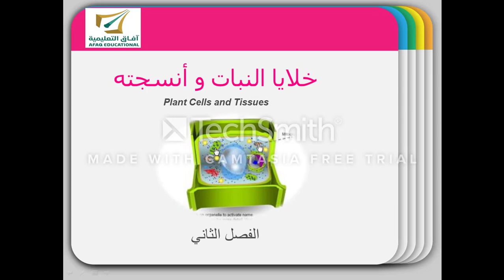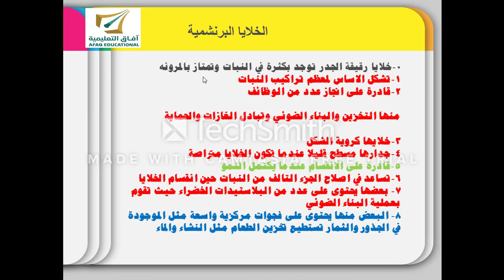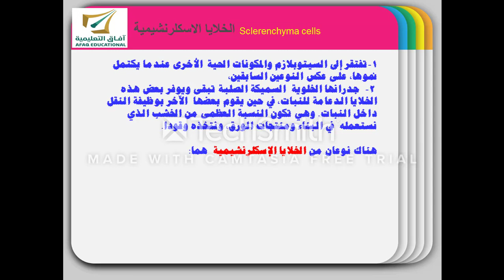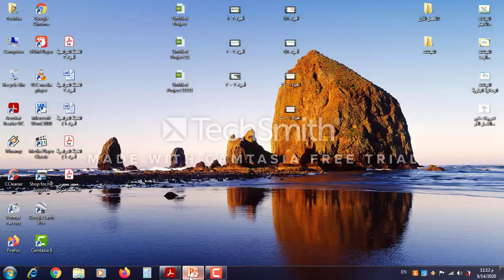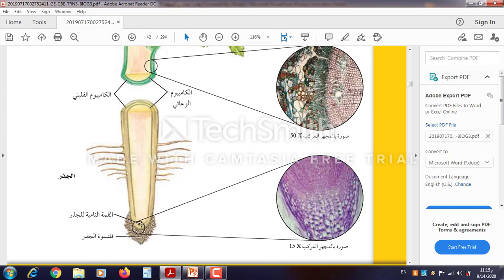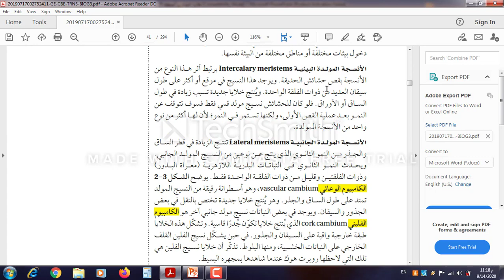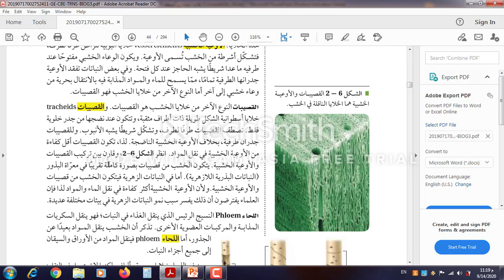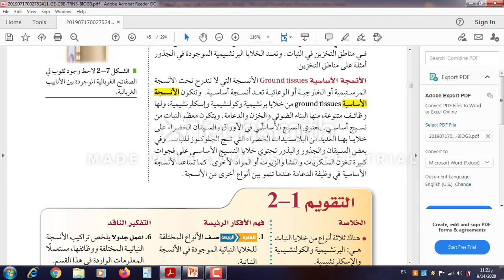المادة : أحياء3 - الفصل الدراسي الأول - الفصل الثاني - درس 1: خلايا النبات وأنسجته